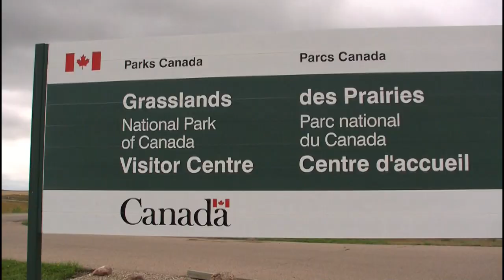Black-footed ferrets released in Canada for the second year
On September 23, for the second successive year, a group of 15 black-footed ferrets were reintroduced to the Canadian prairies in Grasslands National Park. As part of the international recovery team, Calgary Zoo researchers and Parks Canada officials led the planning and coordination of this second reintroduction. In October 2009, 34 black-footed ferrets were released to the park -- bringing ferrets back to the Canadian prairies after an absence of more than 70 years.